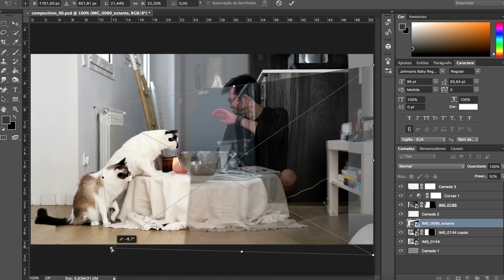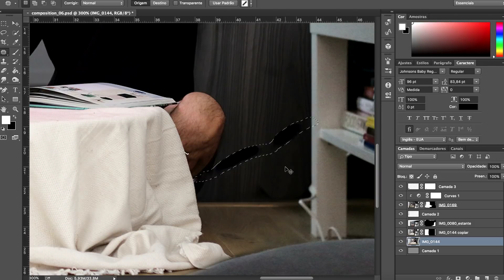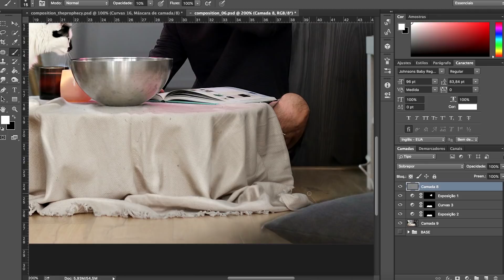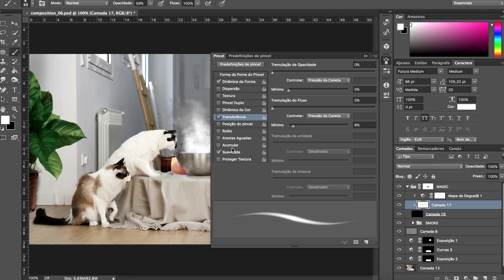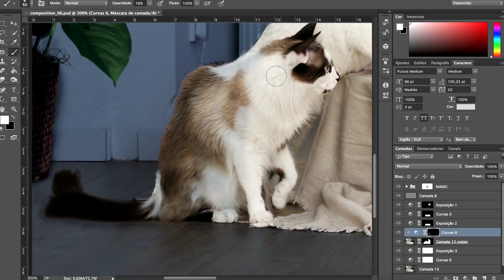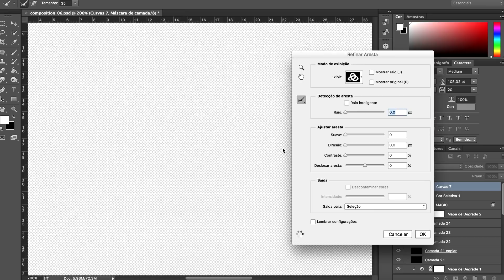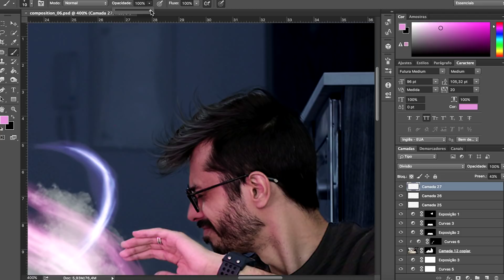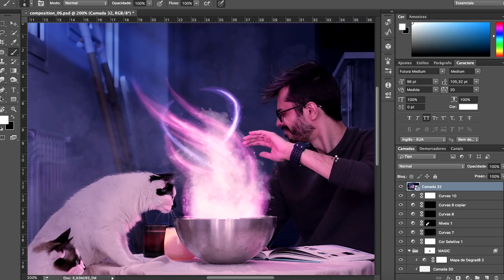"HALLIWELL WITCHES" 🪄✨ - "Charmed" inspired Photoshop Manipulation - Speed Art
In Halliwell Witches, I've tried to work basically with lighting. It's a fairly basic composition, enough ground to practice light and shadow mainly with Curves. Also: who doesn't like cats?

It's getting a lot easier, but still, a long way to go.
Nonetheless , I'm satisfied with the final product.

The inspiration comes from the inability to cope with the grief of losing a loved one, and all the things we try to get them back: scrying, calling a lost witch, reversing time. A direct nod to my favorite TV show of all time, Charmed (the original one, with Prue, Piper, Phoebe & Paige).

for more cool edits!